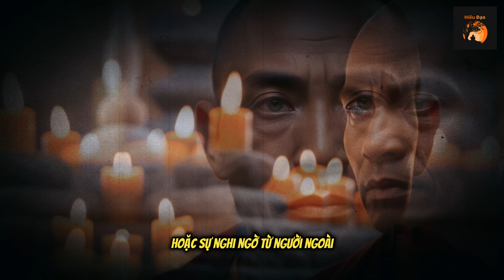5 Bí Mật Về Cuộc Sống Mà Bạn Nên Giữ Kín Để Tránh Bất An - Phật Giáo - Hiếu Đạo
Trong cuộc sống hiện đại đầy bận rộn và áp lực, việc giữ gìn sự bình an nội tâm là vô cùng quan trọng. Trong video này, chúng ta sẽ khám phá 5 bí mật mà bạn không nên tiết lộ để bảo vệ năng lượng và tâm hồn của mình theo triết lý Phật giáo. Những bí mật này không chỉ giúp bạn duy trì sự tĩnh lặng mà còn nuôi dưỡng chánh niệm, giúp bạn sống một cuộc đời ý nghĩa hơn. Hãy cùng tìm hiểu và chiêm nghiệm những bài học quý giá từ Phật giáo để giữ vững sự bình an trong tâm hồn.